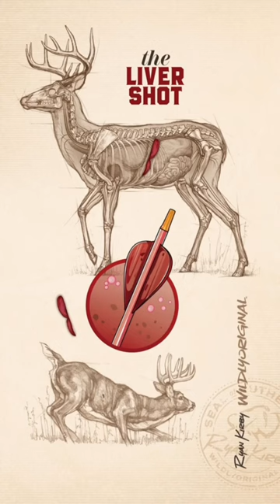How long should you wait? Find the longer video on the channel!